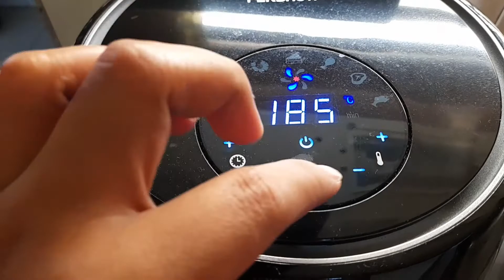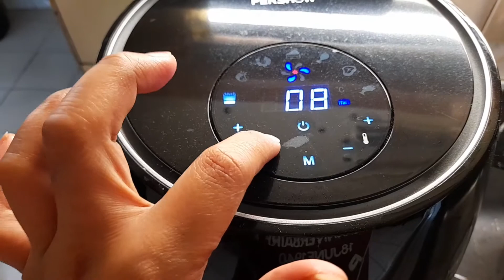Chicken Empanada ala pachamba chamba(air fryer chicken empanada)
But Im trying to learn more...

Musician: @iksonmusic